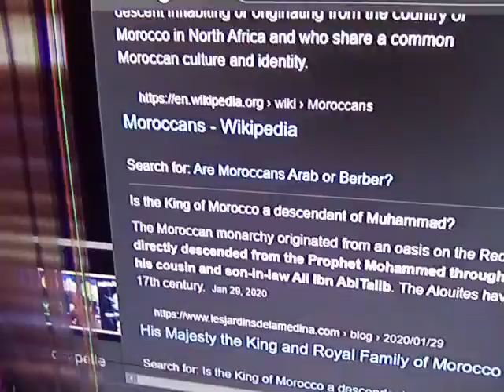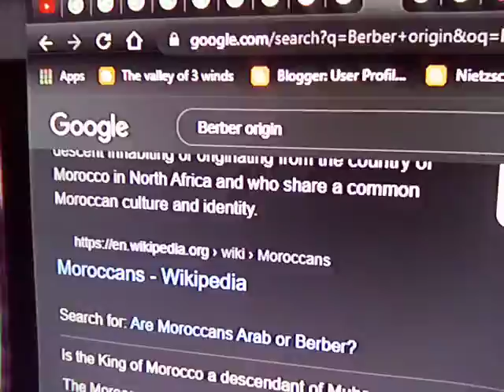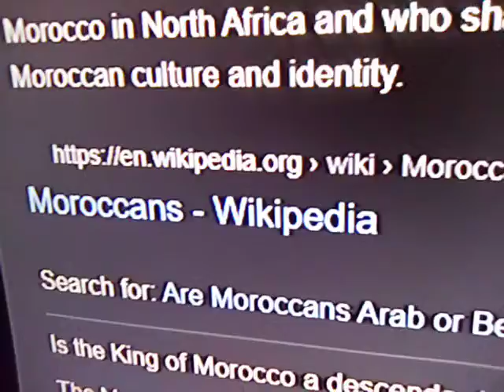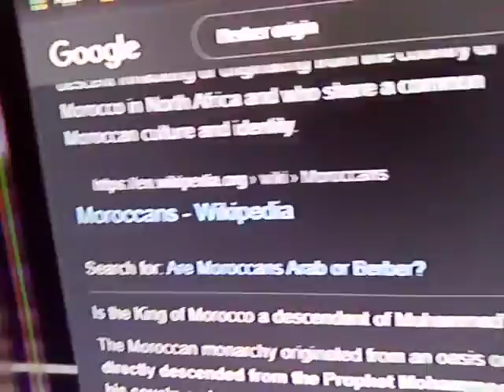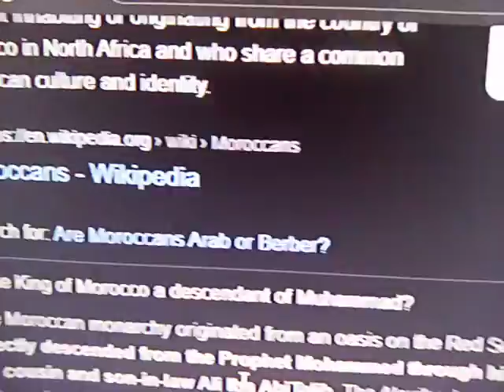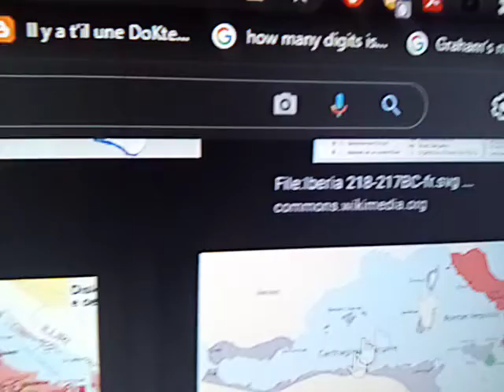roi maroc jordanian saoud contre russia xi iran syria north korea india europe π°+1~